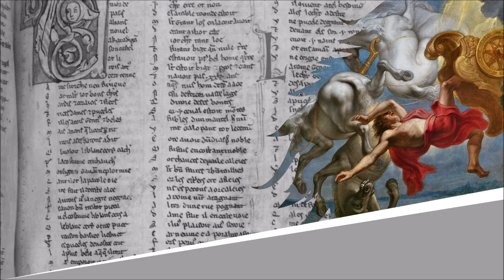Le Geai paré des plumes du Paon - Fables d'Esope - Isaac de Benserade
Le Geai paré des plumes du Paon
Fables d'Esope - Fable XXIX

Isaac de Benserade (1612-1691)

Lecture : AB
Portrait de couverture : Peintre inconnu
Illustration de fond : Jan Carel van Eyck

Texte :
Oses-tu bien cacher tes plumes sous les nôtres ?
Dirent les paons au geai rempli d'ambition .
Qui s'élève au-dessus de sa condition,
Se trouve bien plus bas que tous les autres.

Y rentre tôt ou tard avec confusion ;
On l'a dit et redit ; mais on a beau le dire,
Dans ces lieux sur ce point que de sujets de rire.